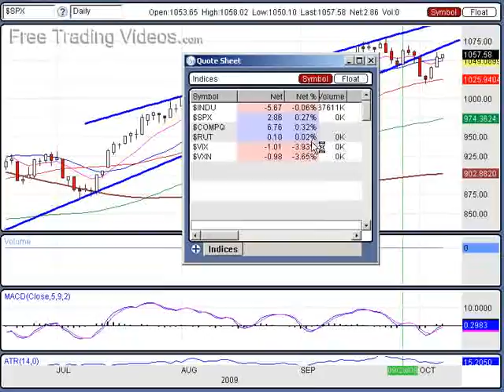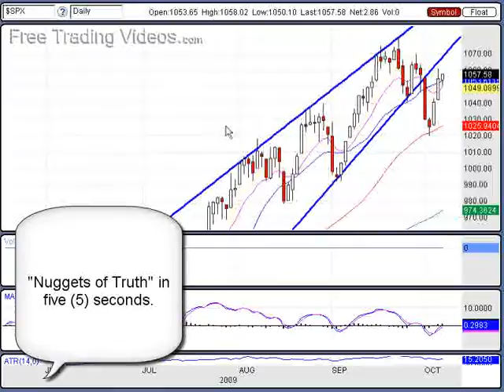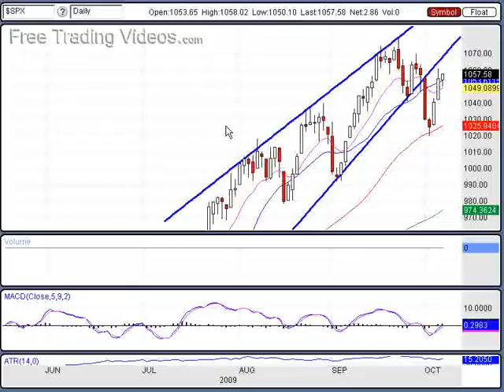Oct. 7, 09 Stock market Analysis vis Technicals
This video gives all developing traders a nugget of truth.